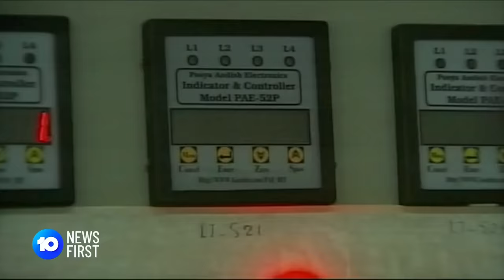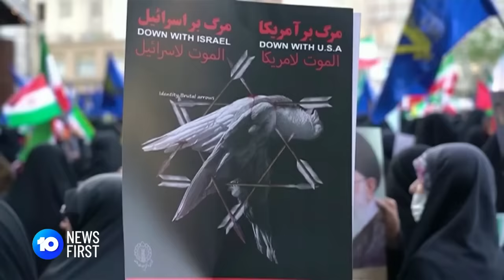Fears Of Retaliation After Iran’s Missile Strikes On Israel | 10 News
Israel's war cabinet has reviewed military plans, vowing it will 'extract a price' for Iran's unprecedented missile and drone attack. The US is still attempting to de-escalate the situation through diplomatic channels.

But there are fears Iran's nuclear sites could be targeted with independent inspections temporarily suspended due to safety concerns.

10 News First airs at 5 pm, seven nights a week in your local market on Network 10.
10 News First is based in Australia and is a division of Paramount.